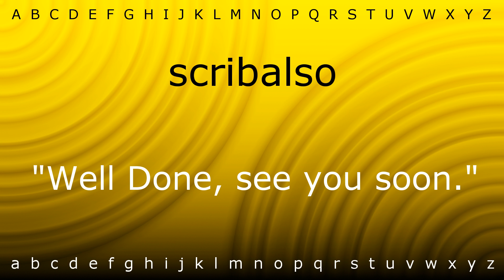How to say 'scribalso' with Zira.mp4